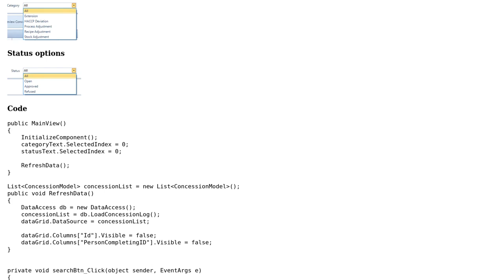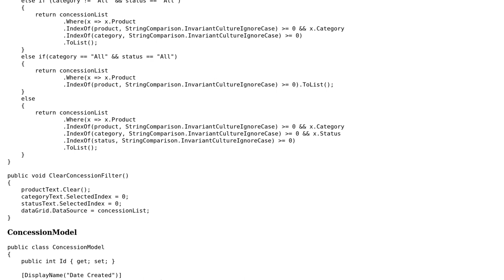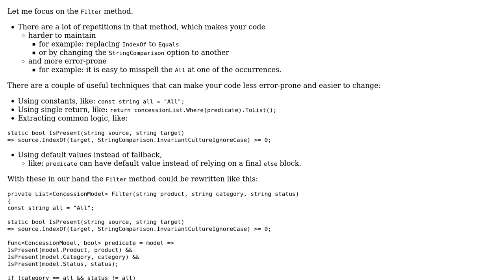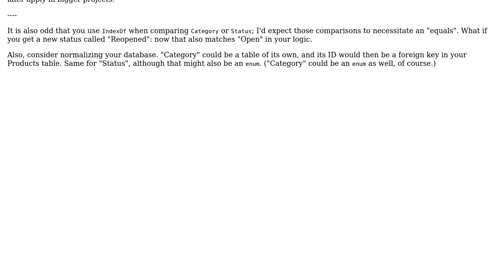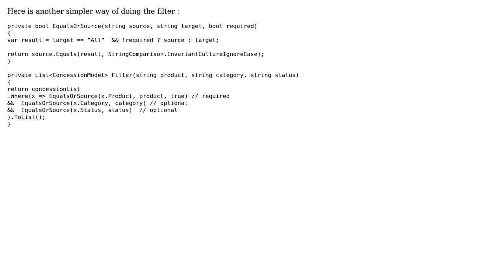Filter functionality Project using C# (3 Solutions!!)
Filter functionality Project using C#

With thanks & praise to God, and with thanks to the many people who have made this project possible! | Content (except music & images) licensed under CC BY-SA | Music | Images & others | With thanks to user Peter Csala user iSR5 user EdGzi user BCdotWEB and the Stack Exchange Network Trademarks are property of their respective owners. You are responsible for your own actions.